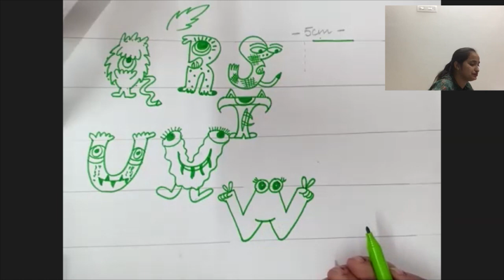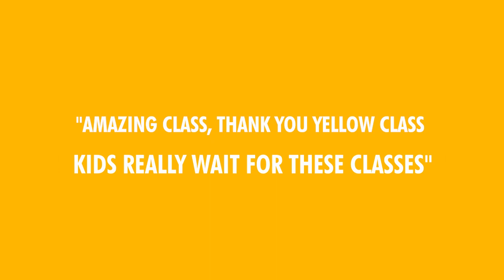Calligraphy | Monster and Cartoon Fonts | Yellow Class | Calligraphy for Kids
: Use the link to download the Yellow Class App now.
Enroll in Yellow Class Free Certificate Program "Calligraphy - Monster and Cartoon Fonts" (5+ years) for kids.

Please note this is Limited seats program with first come first serve. Enrollment starts on Saturday, 22 May at 12 p.m. sharp

Please Note: This Program is Free

Download Yellow Class Mobile App on Google Play Store and Apple store for a better experience, using the below link: